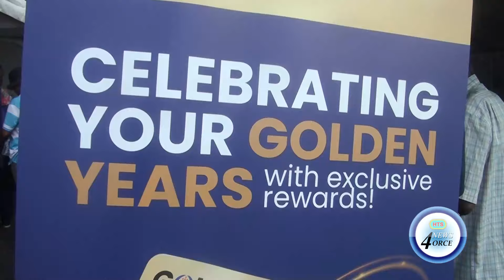NIC LAUNCHES DISCOUNT CARD FOR RETIREES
Retirees in Saint Lucia can now flash gold for savings, as the National Insurance Corporation (NIC) rolled out its "Golden Citizens" program this week. Offering exclusive discounts at local businesses, the initiative aims to sweeten the golden years for island seniors.